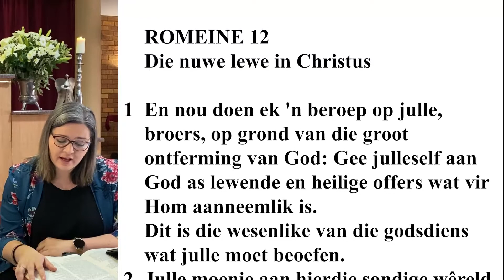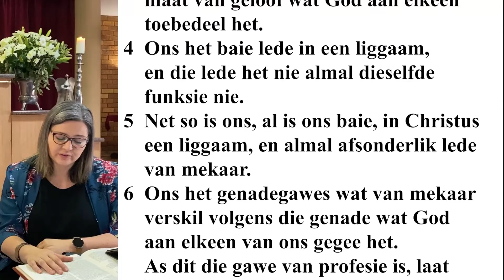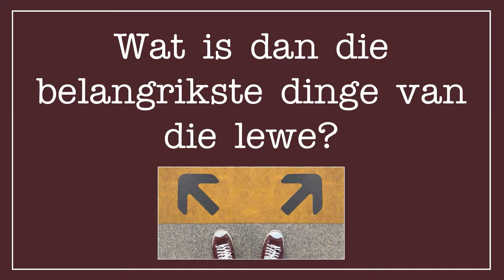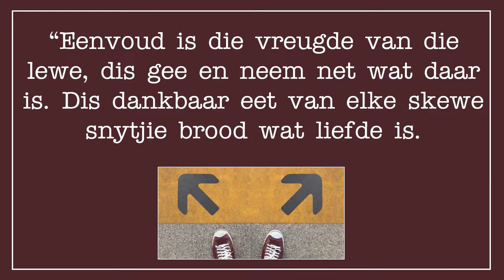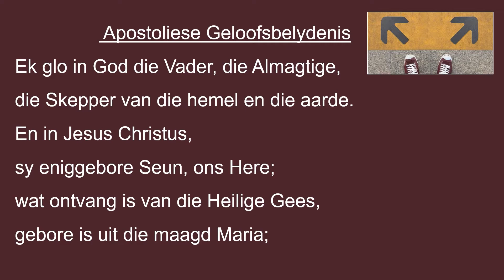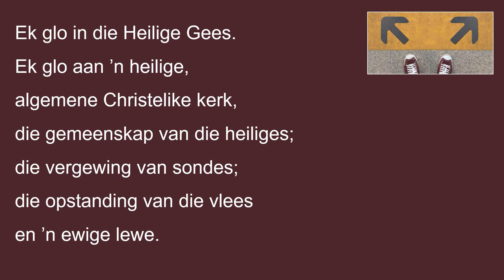12 September 2021 Nagmaal 49